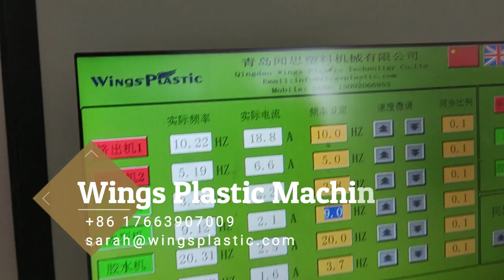Plastic Swimming Pool Vacuum Cleaner EVA Spiral Hose Extrusion Making Machine Production Line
SARAH JIA

Vacuum Cleaner Eva Spiral Soft Hose Extruder
EVA Pipe Machine For Sale
Eva Pipe Extrusion Machine
Eva Spiral Hose Vacuum Cleaner Pipe Making Machine
Vacuum Cleaner Pvc Pp Pe Eva Hose Pipe Machine
Eva Vaccum Cleaner Hose Machine
Eva Vacuum Hose Machine
Plastic EVA Hose Production Machine
Eva Pe Hose Production Line
Double Color Eva Vacuum Cleaner Tube Making Machine
Eva Lldpe Vacuum Cleaner Spiral Soft Hose Pipe Extruder Machine
Eva Swimming Pool Vacuum Suction Hose Making Machine
EVA Hose Extruder Machine
EVA Hose Extrusion Line
EVA Pipe Extruder
Vacuum Cleaner Hose Extruder
EVA Corrugated Hose Extruder Machine
Vacuum Cleaner Pipe Machine
EVA Spiral Soft Hose Production Line
Flexible Hose PVC PE EVA Plastic Extrusion
Vacuum Cleaner Pipe Extruder
Vacuum Cleaner Hose Production Machine
EVA Vacuum Cleaner Hose Making Machine
Eva Vacuum Cleaner Tube
Eva Tube Extrusion Machine
Vacuum Cleaner PVC PP PE EVA Softly Spiral Flexible Hose Tube Duct Extruder Making Machine Production Line
Vacuum Cleaner PVC PP PE EVA Hose Pipe
Eva Vaccum Cleaner Hose Making Machine
Pp Pe Pvc Eva Pa Plastic Pipe Making Machine
Vacuum Cleaner EVA PE Spiral Hose Making Extruder Machine
Swimming Pool Pipe Hose Production Line
EVA Spiral Hose Making Machine
EVA Hose Machine
Vacuum Cleaner Hose Production Line
Vacuum Cleaner EVA Hose Machine